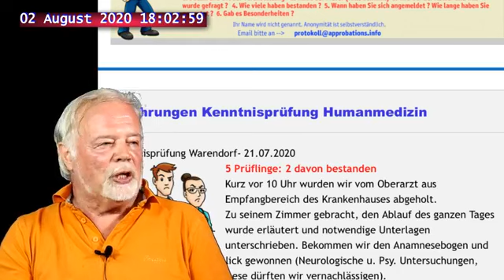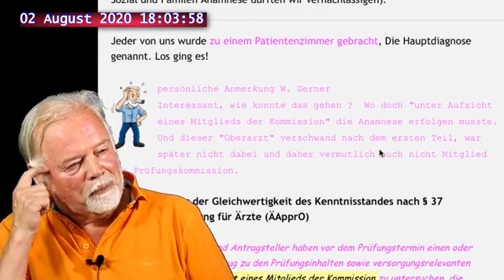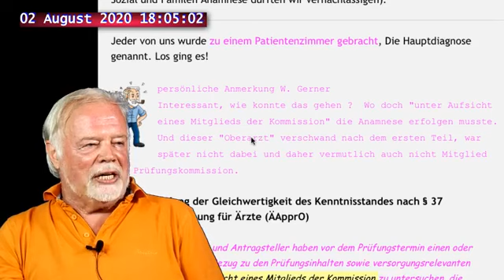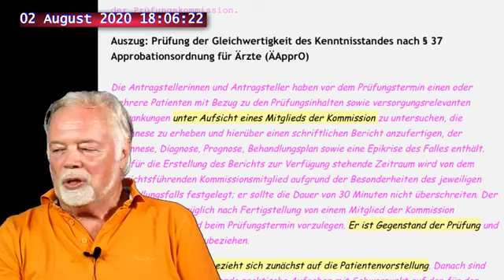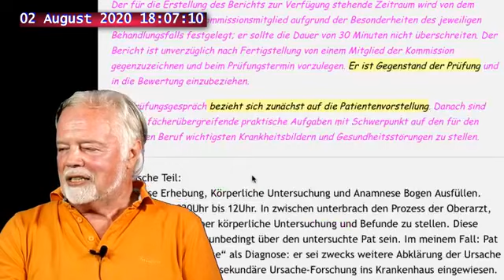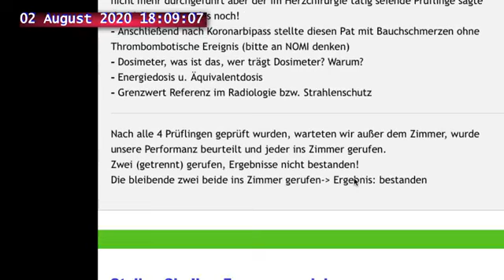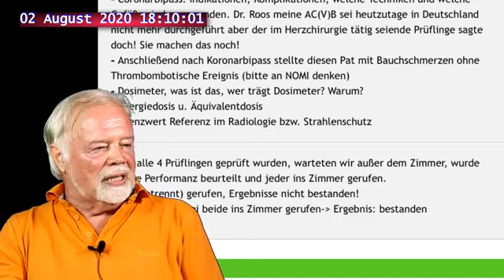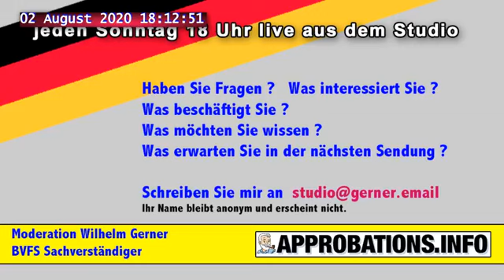Details Kenntnisprüfung Münster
Warum hält man sich nicht an die Gesetze und Vorschriften bei einer KP